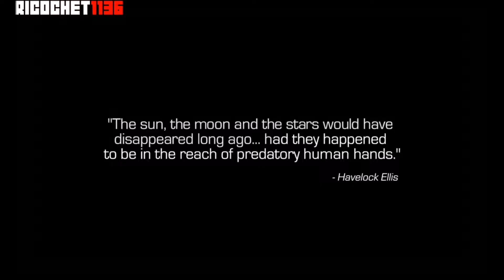INFINITE WARFARE CAMPAIGN PART #1!